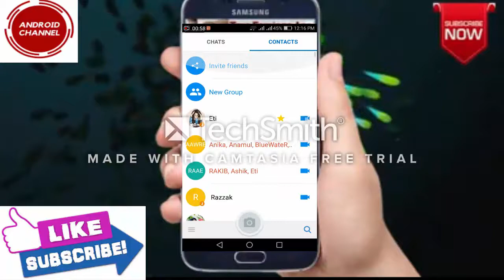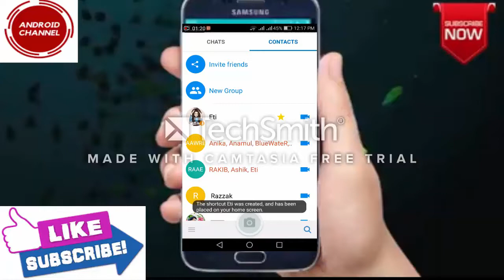ইমু Imo তে আপনার পিয়জনকে তাড়াতাড়ি খুজেবের করুন imo bangla tips !android chammel